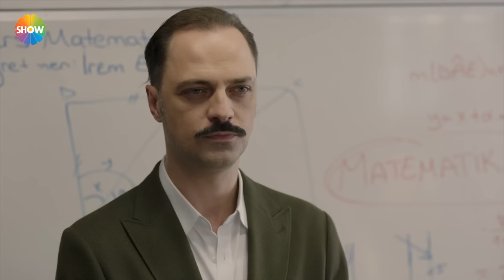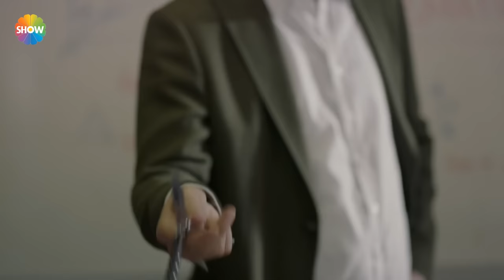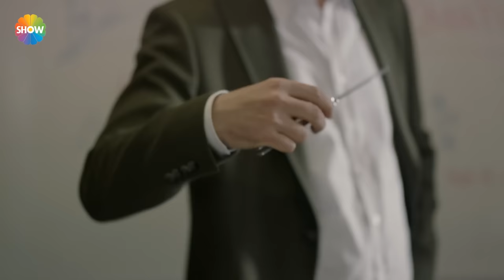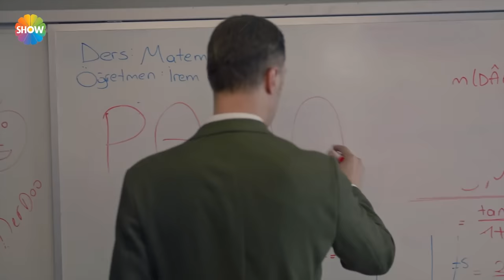"Payaslı, Sadi Payaslı. Hadi bakalım hayırlısı..." | Gelsin Hayat Bildiği Gibi 1. Bölüm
Gelsin Hayat Bildiği Gibi'nin 1. Bölümünde; Tahliye olan gençler Karabayır'ın çocukları ile münakaşa içerisine giriyor. Bu münakaşa Sadi Payaslı'nın sınıfa girmesi ile sona erdi. Araz'a ismini soran Sadi Payaslı'ya cevap kelebek bıçak ile geldi. Araz'ın yaptığı hareketi misli ile geri gösteren Sadi herkesi susturdu. Bal porsuğunun nasıl bir hayvan olduğunu anlatan Sadi Payaslı kendisinin de bal porsuğuna benzediğini söyledi.

Hakkında herkesin yorum yaptığı ‘Z Kuşağı’na gerçekçi bir bakış atmaya hazırlanan ‘Gelsin Hayat Bildiği Gibi’, hayata bir sıfır geride başlamış bir grup gencin hayatlarını değiştirecek. Sadi Payaslı ile tanıştıktan sonra yaşadıklarını konu alacak ve “Herkes ikinci bir şansı hak eder” diyecek.

Dizinin çok konuşulacak ve sektöre yeni yıldızlar kazandıracak oyuncu kadrosunda Ertan Saban, Özge Özberk gibi usta oyuncularla birlikte Devrim Özkan, Nilsu Berfin Aktaş, Mustafa Açılan, Özgü Delikanlı, Onur Özer, Deniz Sarıkaş, Sanem Babi, Yeşim Çelebi, Rojbin Erden, Ali Berge, Melisa Bostancıoğlu, Furkan Murat Uğur, Murat Göçmez gibi genç isimler yer alıyor.

‘Gelsin Hayat Bildiği Gibi’, Perşembe 20.00'de Show TV’de.